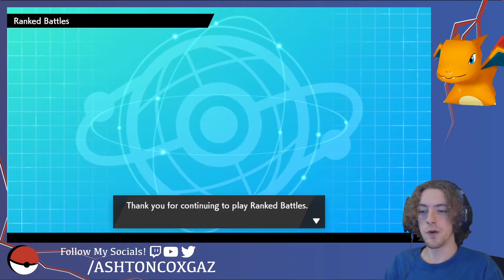"LETS SHOW THE OTHER STARTERS!" Pokémon VGC Sword and Shield Battle Stadium - Episode 4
QUICK NOTE before the rest of the description! Thank you all for bearing with me as I get my quality of recording better! I really do wish I could get this fixed overnight but lots of things go into high quality recordings so hopefully we can just enjoy some Pokémon battles in the mean time!

Welcome to my VGC Battle Stadium series! I'm going to be featuring a different team every few days on the channel which are most likely going to come from my twitch channel! Today we are featuring a sun team that I remade from an old series 4 team!